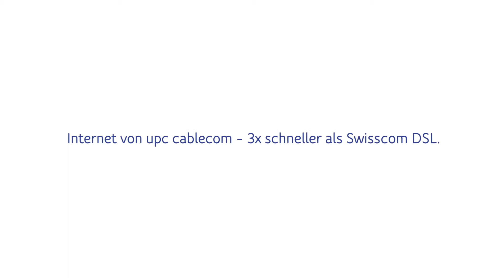upc cablecom Internet 2013 - Feuerwehr deutsch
Produced by Manifesto Films, Zürich Switzerland